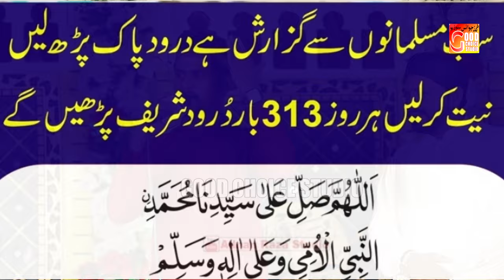Apne Daman E Shafaat Main Chupai Rakhna | By Azam Qadri | New Naat 2024